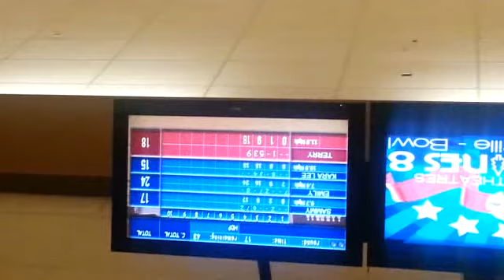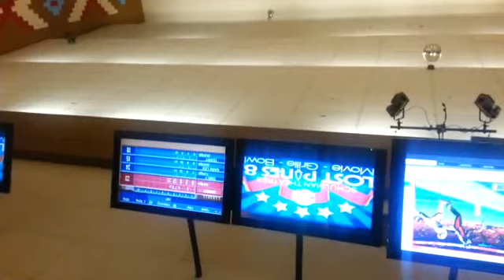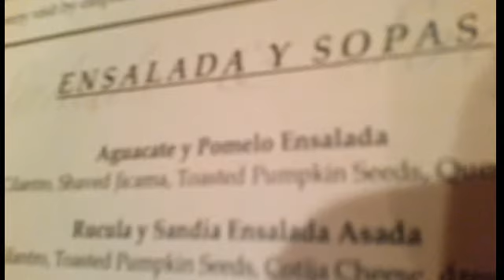Emvlogcation day 4 & 5: bowling, eating& more.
Sorry the beginning is upside down again.